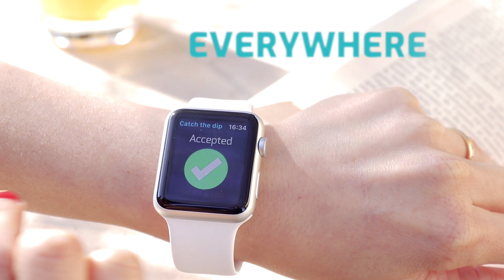Kryll Everywhere with the Apple Watch App (Teaser)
You will be able to control your Kryll strategies everywhere with our Apple Watch App!